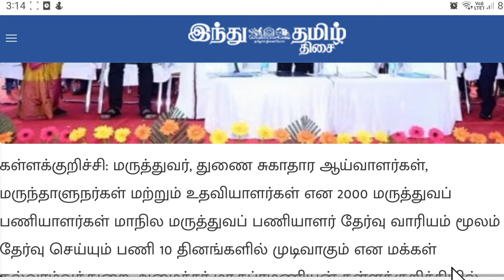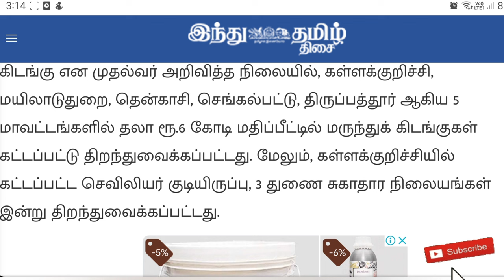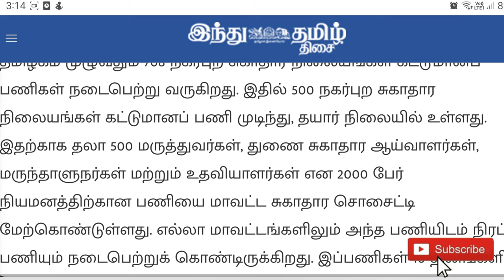MRB Recruitment Latest Update 2023 |2000 பணியாளர்கள் தேர்வு இன்னும் 10 Days |Nursesprofile